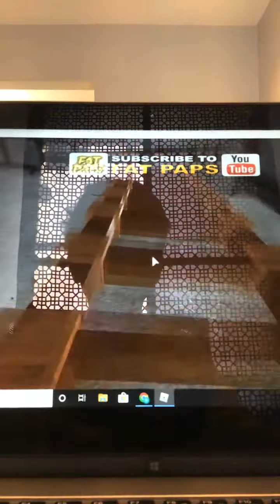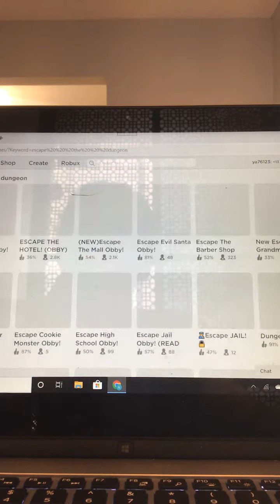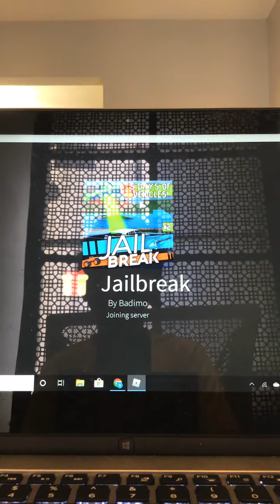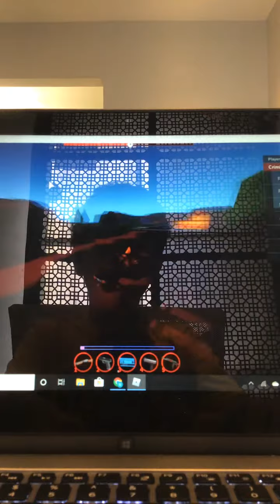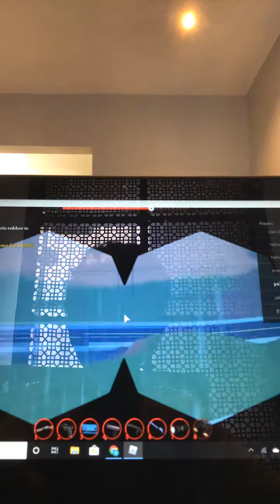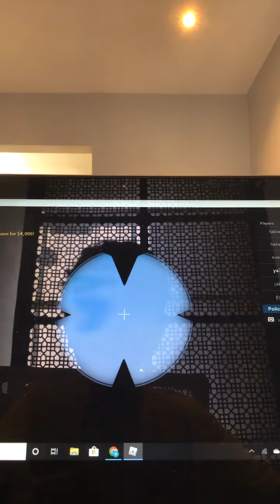Dodge dungeon and jailbreak with Yahya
Kids. Play. Roblox